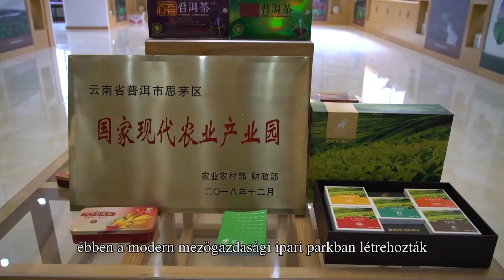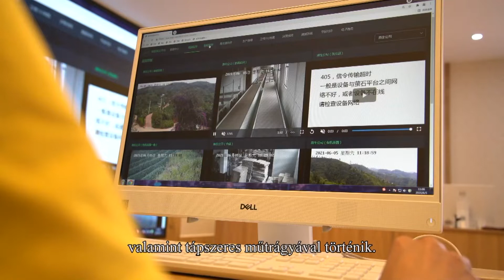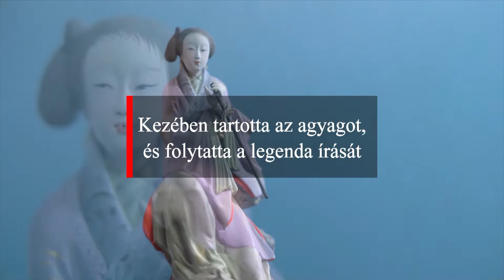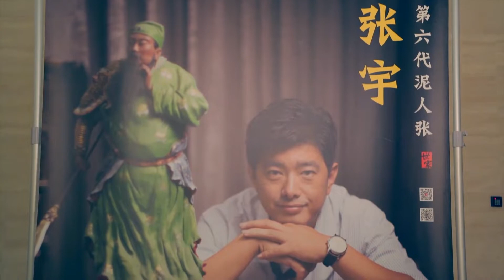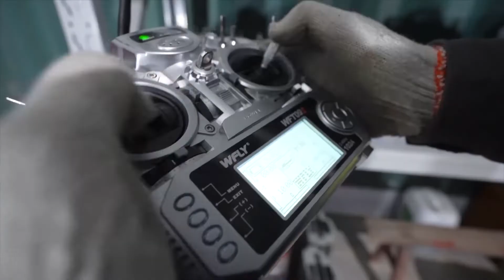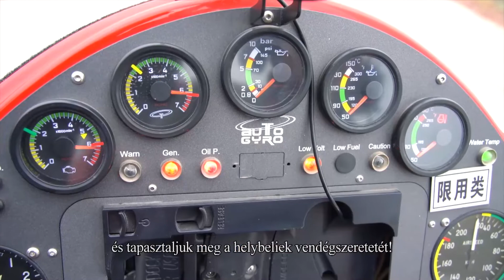CENTRUM TV Útjelzők a selyemúton 92.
Kultúra, hagyomány és érdekességek a kínai mindennapokból.